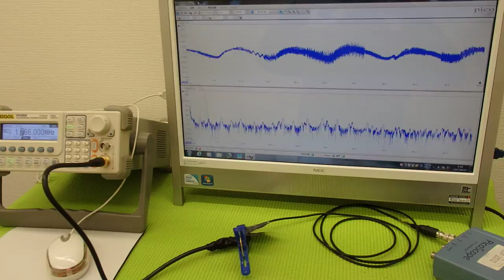オリジナル超音波プローブの「発振・制御」実験 Ultrasonic experiment （超音波システム研究所 ultrasonic-labo）